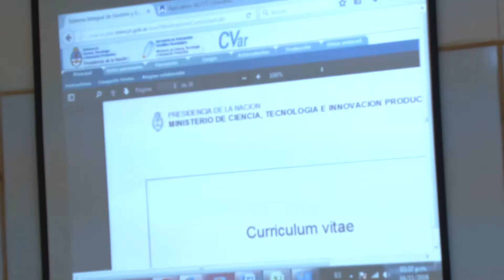Concursos Docentes 2019 - Entrevista Lic. Alicia Cáceres